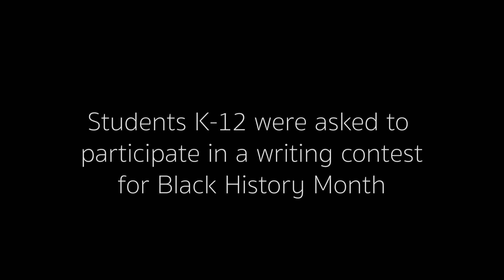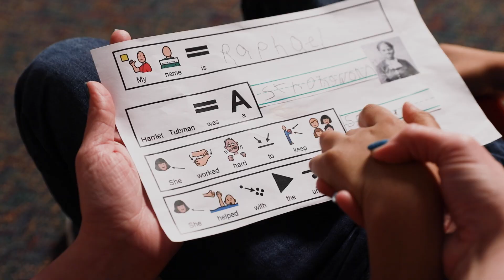Black History Month Writing Contest